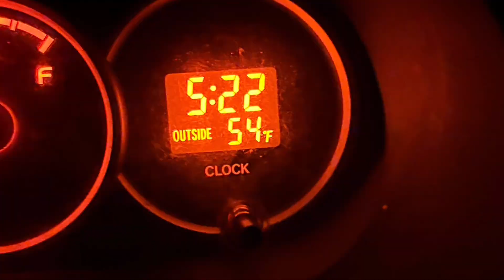Hempfield Soccer - 2-a-Days Montage 1 - 2024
Soccer Highlights

1 of 5 of Team Training Montage